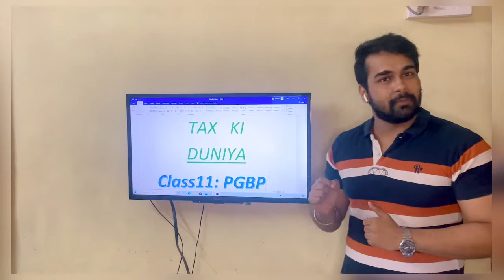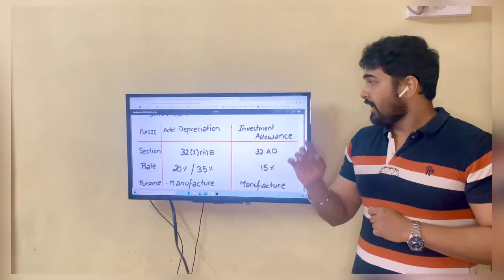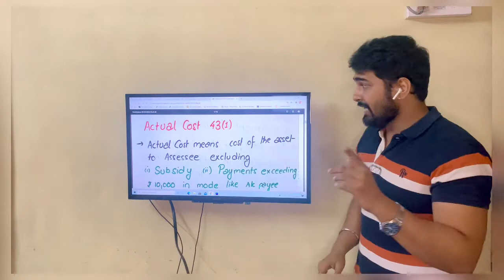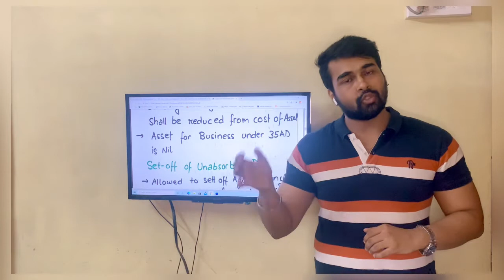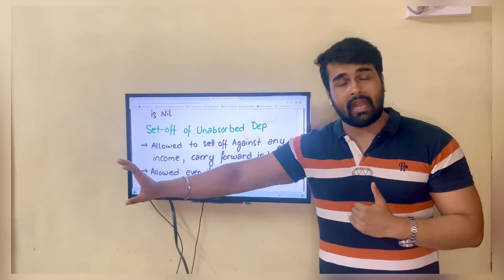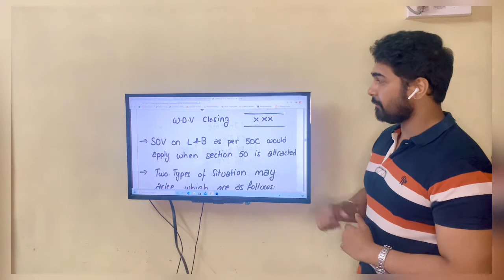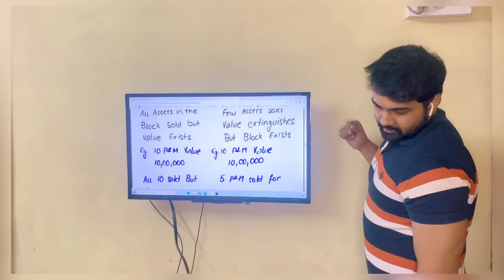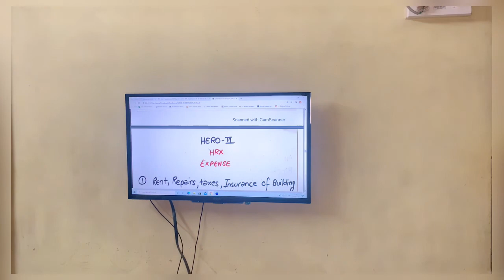PGBP - Direct Tax (Depreciation) - (Lecture 11)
Watch this and fall in LOVE with PGBP
It is the STYLE of teaching that matters
ENJOY and LEARN
Zindagi Na Milegi Dobara
CA,CMA,CS INTERMEDIATE NOV 2020
For class notes